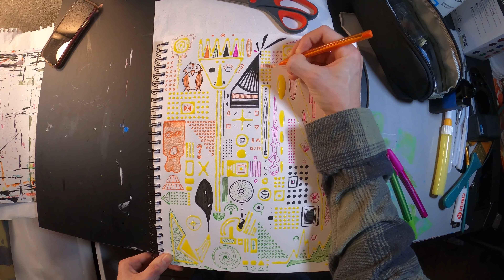Sketchbook Drawing - Awkward Hieroglyphics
Here's a timelapse of a fun page I did in my sketchbook. My tools were Papermate ballpoint pens, Microns, and a fineliner paint pen with Golden gloss medium.